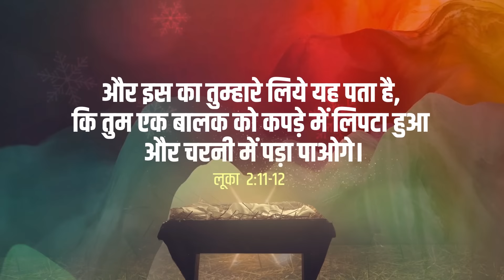क्रिसमस के दिनों में मिली The Great Khali को एक और जीत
क्रिसमस के दिनों में मिली The Great  Khali को एक और जीत Another victory for The Great Khali on Christmas Day

अपने फ्यूचर को जानने के लिए देखे हर रविवार सुबह 10 बजे से 2 बजे तक और शाम 8 बजे से 10 बजे तक प्रोफेट बजिंद्र सिंह मिनिस्ट्री के Offical चैनल पर हो सकता है आपकी जॉब चली गयी  हो। हो  सकता  है आप को भी  डॉ  ने  जवाब दे दिया  हो  या  घर  में  किसी  प्रकार का  कलेश  हो  |
और आप अपनी आशीषो को पाने के लिए इस रविवार लाइव को जरूर देखे और अपनी आशीषों को पाएं।
THE CHURCH OF GLORY AND WISDOM
आप भी हर संडे चर्च आये और आशीष को पाएं
SUNDAY MORNING LIVE CHURCH 10AM TO 12PM TAJPUR JALANDHAR
SUNDAY EVENING LIVE CHURCH 8 PM TO 10PM VILL. RAJGARH KURALI ROAD NEW CHANDIGARH.
THURSDAY EVENING LIVE CHURCH 8 PM TO 10PM

YOU CAN SEND OFFERING THROUGH  ICICI BANK
ICICI BANK:-
खाता नाम :-  PROPHET BAJINDER SINGH MINISTRY
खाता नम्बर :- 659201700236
आई.ऍफ़.एस.सी. कोड :- ICIC0006592
विदेश से अपने दान भेजने के लिए कृपया नीचे दिए गए नंबर पर सम्पर्क करें।
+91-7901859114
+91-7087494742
आप हमें इस नंबर पर व्हाट्सप्प भी कर सकते हैं।
परमेश्वर आप सब को आशीष दे।
ICICI BANK
A/C HOLDER :  PROPHET BAJINDER SINGH MINISTRY
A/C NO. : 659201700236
IFSC CODE : ICIC0006592
PLEASE CONTACT THE NUMBER GIVEN BELOW FOR SENDING YOUR OFFERING FROM OUTSIDE OF INDIA.
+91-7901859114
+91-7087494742